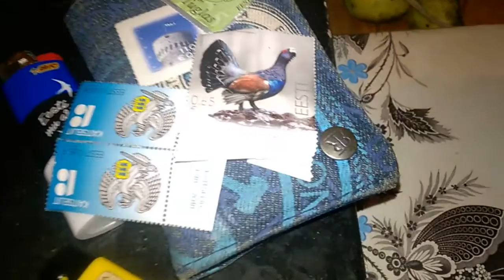WP 20181127 01 30 26 Pro